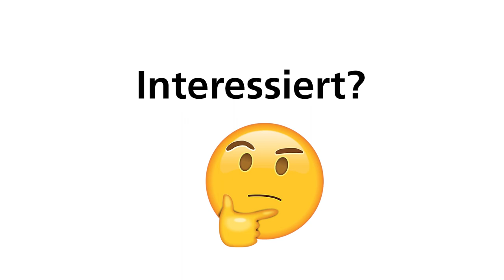Celine | Praktikantin | Personalwesen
Celine hat ihr Praktikum bei der Kässbohrer Geländefahrzeug AG in der Personalabteilung gemacht. Nun erzählt sie etwas über ihre Aufgaben in dieser Zeit.